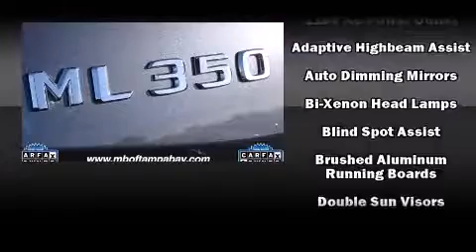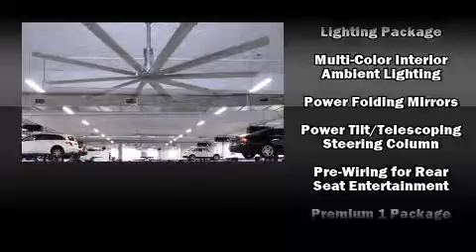2013 Mercedes-Benz M-Class ML350 in Tampa, FL 33614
4400 North Dale Mabry Highway

You're going to love the 2013 Mercedes-Benz M-Class. With just over 25,000 miles on the odometer, this 4 door sport utility vehicle prioritizes comfort, safety and convenience. A 3.5 liter V-6 engine pairs with a sophisticated 7 speed automatic transmission, and for added security, dynamic Stability Control supplements the drivetrain. A wealth of standard features means that you no longer have to sacrifice. Like power windows, mirrors, and seats, a built-in garage door transmitter, automatic dimming door mirrors, a power liftgate, skid plates, lane departure warning, remote keyless entry, and a blind spot monitoring system. With high intensity discharge headlights illuminating your path, you'll always appreciate maximum visibility. For drivers who enjoy the natural environment, a power moon roof allows an infusion of fresh air. You and your passengers will enjoy the stereo system, which includes a CD player with MP3 capability, steering wheel mounted audio controls, A 10 gigabyte hard drive, and 14 speakers, providing excellent sound throughout the cabin. Mercedes-Benz ensures the safety and security of its passengers with equipment such as: head curtain airbags, front and rear SIDE impact airbags, traction control, brake assist, anti-whiplash front head restraints, ignition disabling, an emergency communication system, and 4 wheel disc brakes with ABS. You'll never lose visibility with rain sensing wipers, which activate automatically when the drops start to fall. A Carfax history report provides you peace of mind by detailing information related to past owners and service records. Our knowledgeable sales staff is available to answer any questions that you might have. They'll work with you to find the right vehicle at a price you can afford. Stop in and take a test drive!